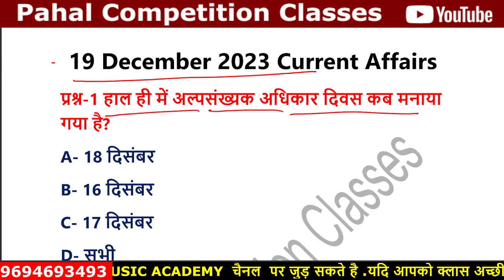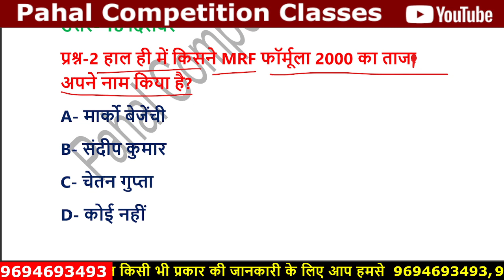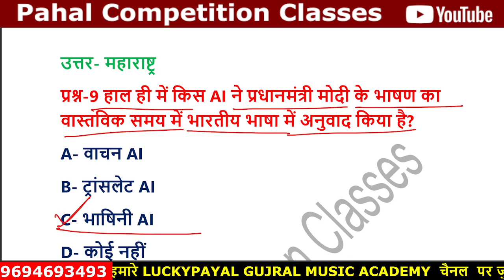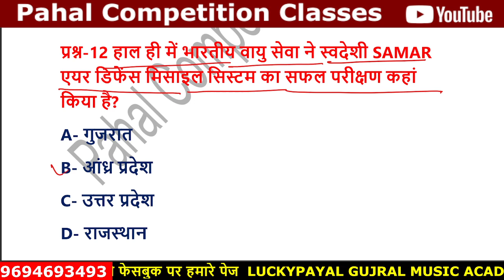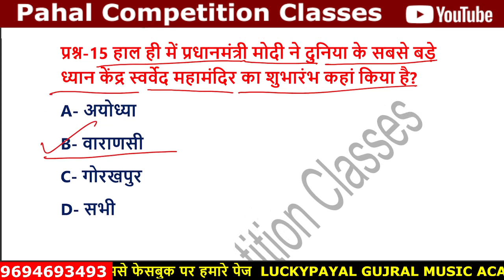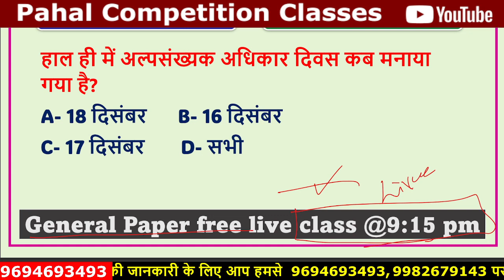19 DEC.2023 current saffairs mocktest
|| dsssbgeneralpaper1st || emrspaper1st || dsssb general english || emrs generalhindi
rpsc college lecturer || my channel all new govt. job preparation paper 1st
as a like rpsc school lecturer, rpsc college lecturer , dsssb tgt paper1st , emrstgtpaper1st, rajasthan all govt.job preparation